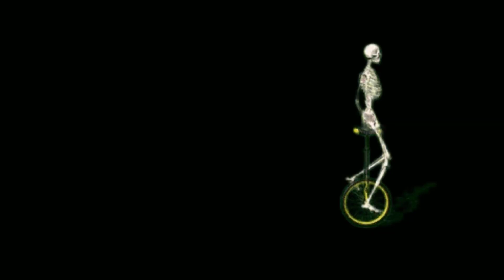GHXST GHXST - UMBRA (Video Oficial)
GHXST GHXST - Umbra
prod.ghxstghxst